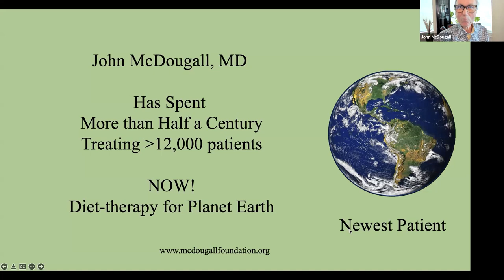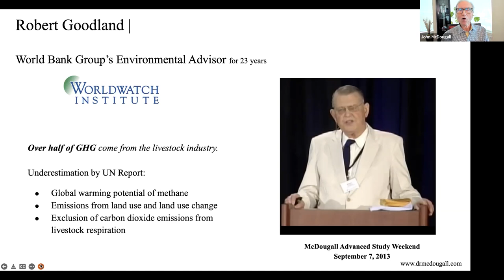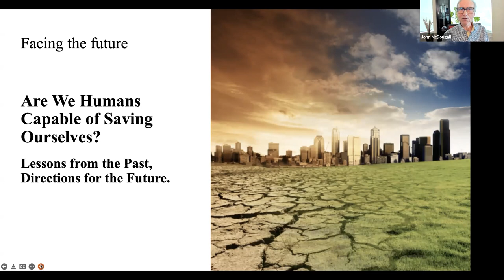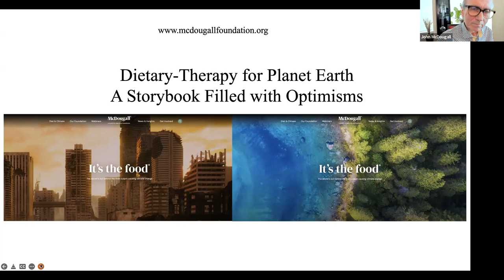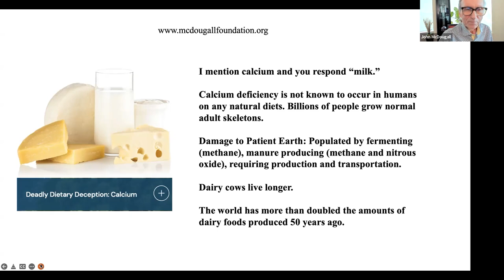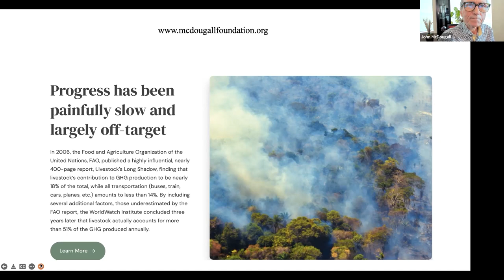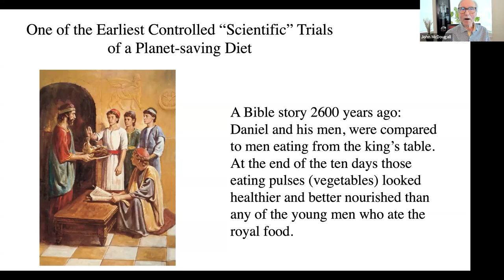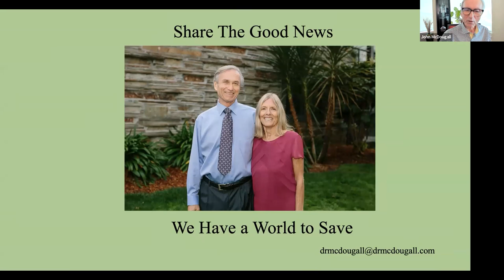Diet Impact on Climate Change, Chronic Disease, and COVID - John McDougall MD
Dr. McDougall explains how what you eat can impact climate change, chronic disease and even COVID-19.

John McDougall, MD is a board-certified internist, author of 13 national best-selling books, the international on-line “McDougall Newsletter,” and co-founder of the 10-day, live-in McDougall Program in Santa Rosa, CA. He is a clinical instructor for 4 schools training young physicians and licensed in 5 states in the US to practice.